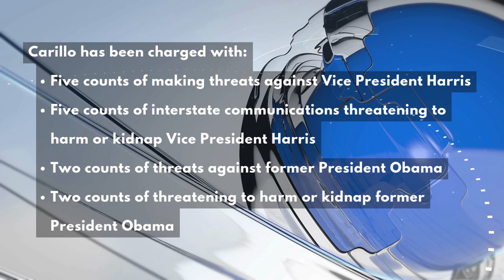Emergency bond granted for Winchester man accused of threatening to kill VP Kamala Harris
A Winchester man indicted for threatening to kill Vice President Kamala Harris could be released from custody.